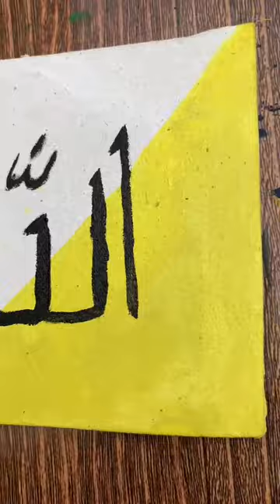Allah 💞💞 paintng trendingshorts painting art drawing shorts shortvideo